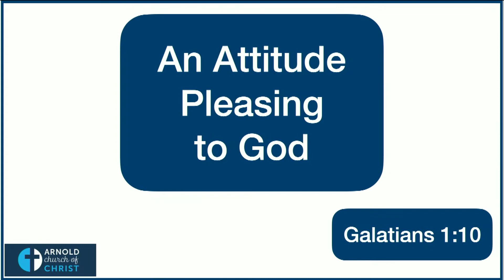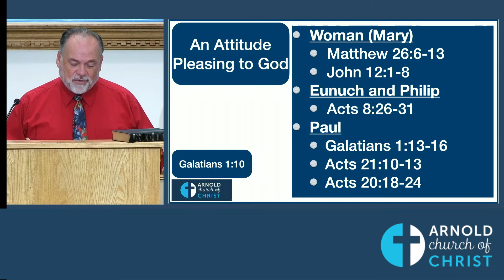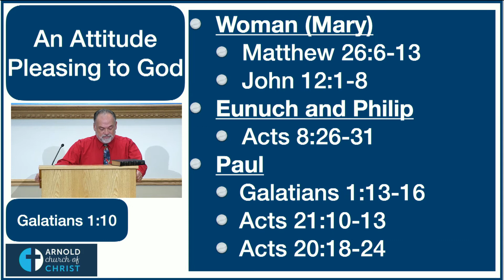Bible Class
Dan Curry "An Attitude Pleasing To God"